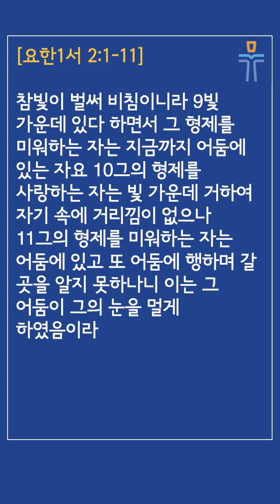[뉴저지 머릿돌 교회] 2022년 12월 20일 매일 성경 말씀 나눔 (요한 1서 2:1-11)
매일성경 본문: 요한 1서 2:1-11

twitter, instagram - topstonechurch

* 영상에 나오는 광고는 본 교회와 연관이 없음을 알려 드립니다.